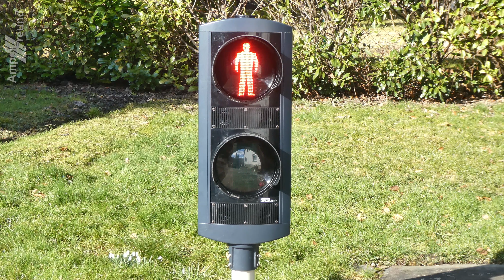[4K] Original ESC Eurovision Song Contest 2021 Traffic Light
Installed song: Måneskin - ZITTI E BUONI

All my pictures on Flickr: Ampelfreund